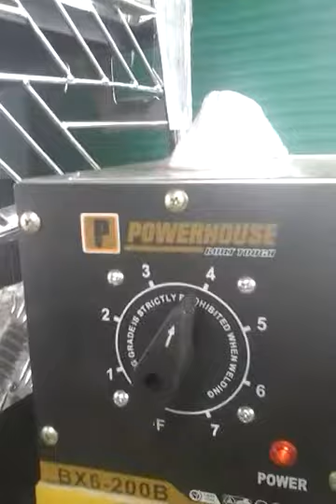Powerhouse ac transformer welder 200 first test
I bought the item with my own money

Maganda ang beads ng kanyang welding, kahit transformer lang sya at  hindi inverter maganda ang kanyang performance at mura pa.

Engraving and carving a rock glass,horn.
Product test.